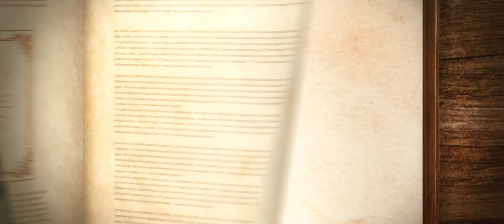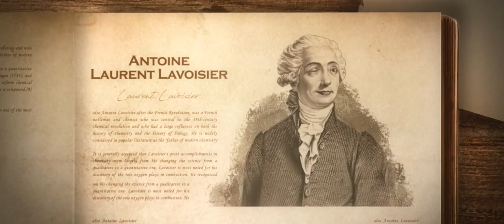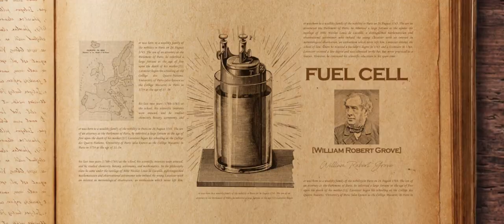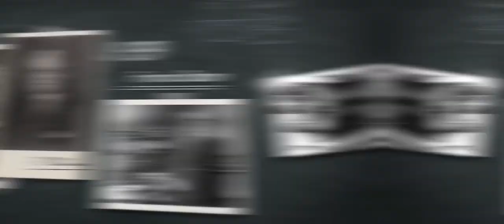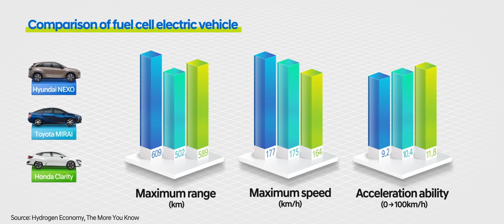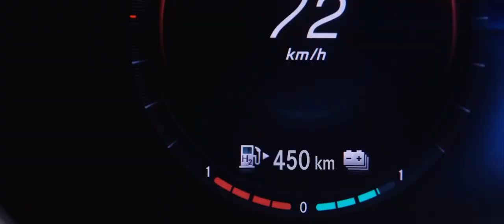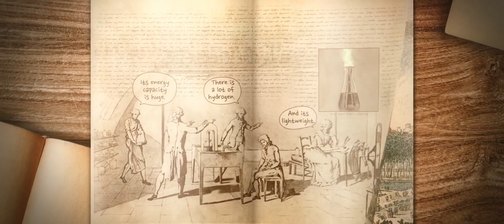Part 1: The History of Hydrogen and Its Value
Hyundai Motors presents you the world's first hydrogen video guidebook, “The Value and Future of Eco-Friendly Hydrogen”.

Part 1: “The History of Hydrogen and Its Value” tells about the history of hydrogen's initial discovery and the development process that has been recognized for its value as a sustainable energy.

Visit the Hyundai Website to learn more about NEXO, New Zealand's forst hydrogen powered SUV